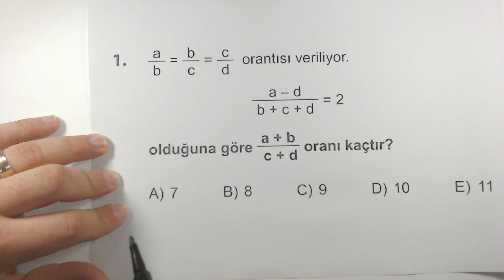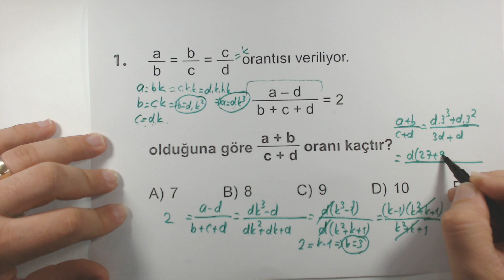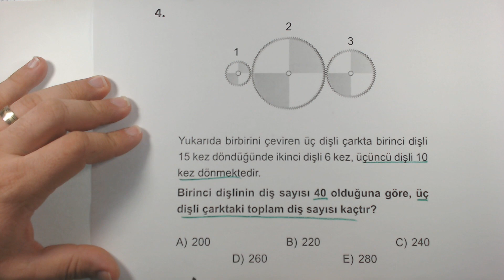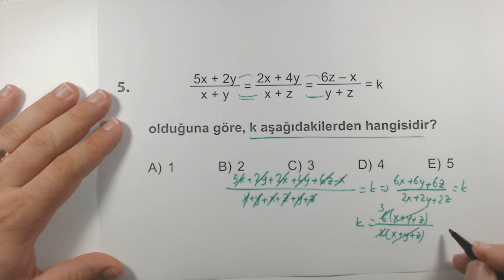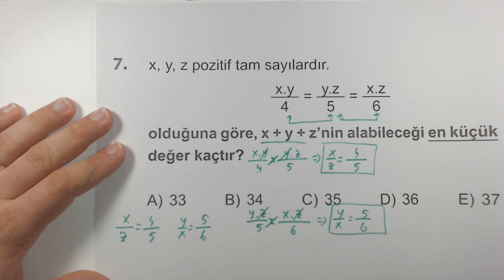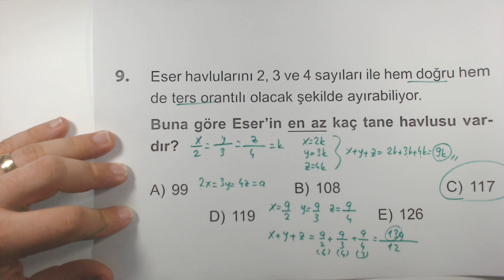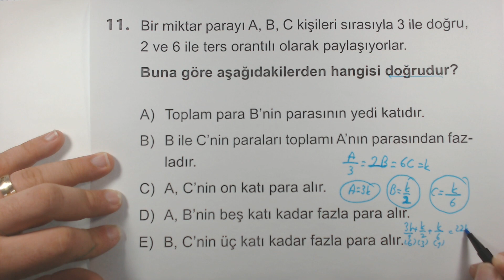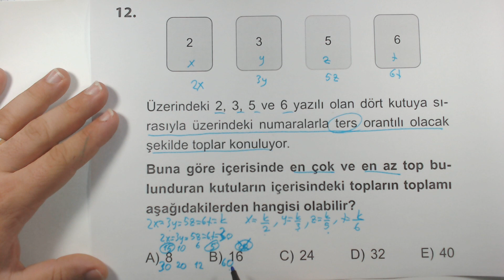Çöz Kazan TYT Matematik Soru Bankası Oran Orantı Test 4